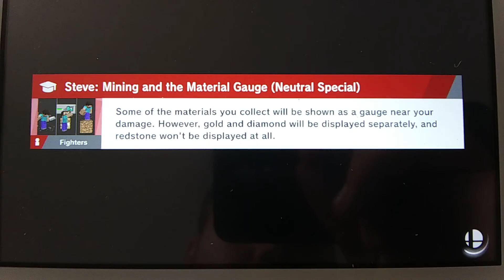MATH! ➕➖❌➗/ Super Smash Bros. Ultimate Gameplay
Beating Bro with MATH 😹👍

Characters: @ Nintendo/ HAL Laboratory Inc./ Pokemon./ Creatures Inc./ GAME FREAK inc./ SHIGESATO ITOI/ APE Inc./ INTELLIGENCE SYSTEMS/ Konami Digital Entertainment/ SEGA/ CAPCOM CO..  LTD./ BANDAI NAMCO Entertainment Inc./ MONOLITHSOFT/ CAPCOM U.S.A.., INC./ SQUARE ENIX CO.. LTD./ ATLUS/ Microsoft/ SNK CORPORATIONS./ Mojang AB